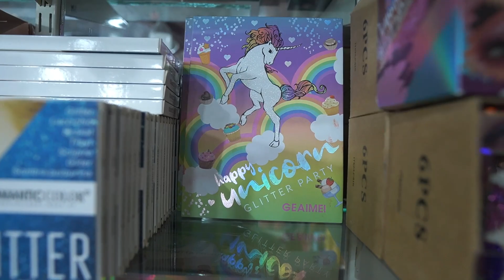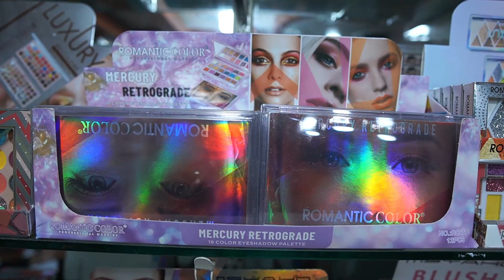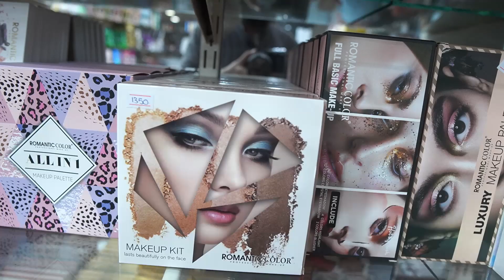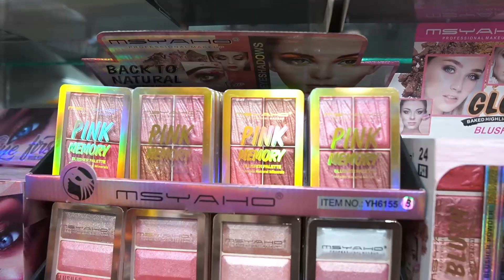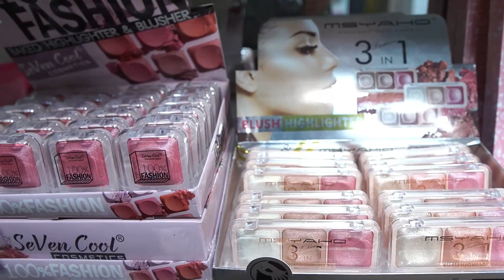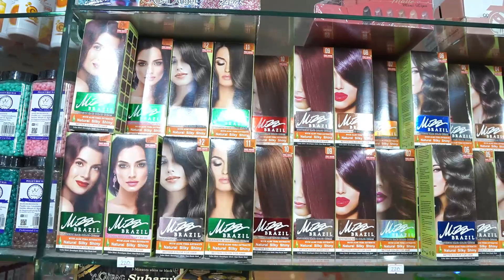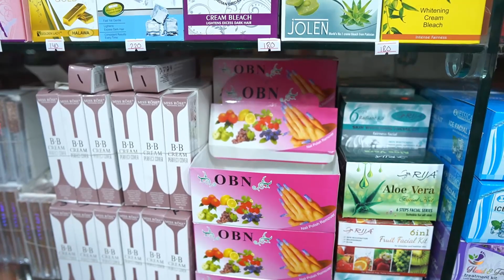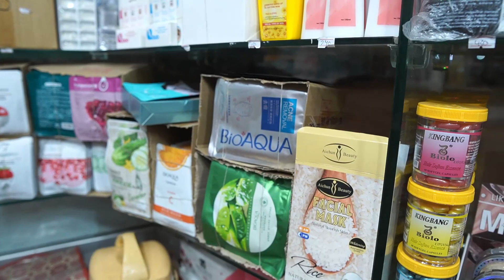WholeSale Makeup Shop l Affordable Makeup Shop l Cosmetics Wholesaler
hello makeup lovers aj apki khudmat mai makeup ka part 2 pesh kia jaraha hai qk us video ka response acha aya hai to hum part 2 aj realse kr rahe hai ismai bhi apko bht unqiue cosmetic ki veraity dekhane ko mil jaegi
or ummed hai yeh video bhi apko zarur pasand aegi

Shop Address :- Shop # 47, Haroon Center,Near Humaiyo Brother, Marriot Road, Bolton Market Karachi.

Shop Location :- shorturl.at/ctxJK

If you want to promote your shop
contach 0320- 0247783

If you more this type of makeup video